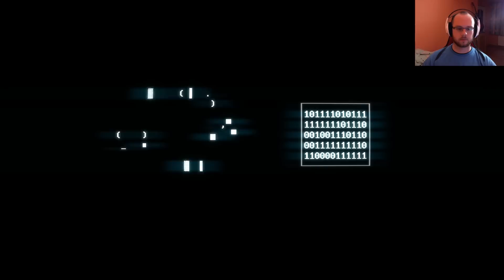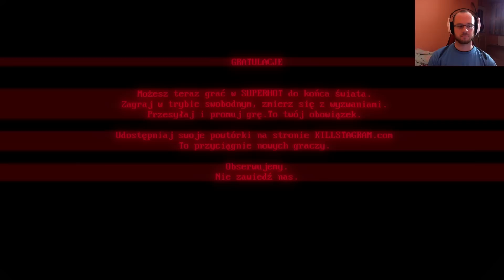WRACAJ DO RDZENIA | SUPERHOT PL | #05 | GAMEPLAY PL